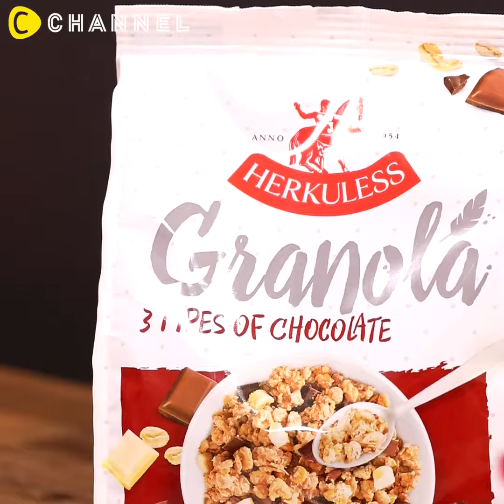甜蜜❤滋味，就用巧克力麥片來做布朗尼吧!│ CHANNEL 料理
濃郁綿密的布朗尼配上微微卡滋的麥片口感，裡面還有三種巧克力🍫銷魂銷魂太銷魂啦!女孩們!下午茶就準備巧克力麥片布朗尼甜蜜妳的男友吧
想看更多請至CCHANNEL官網喔！
■材料
1. 70%黑巧克力160g
2. 純可可粉 15g
3. 蔓越梅果乾 15g（先泡牛奶）
4. 奶油 100g
5. 中筋麵粉 90g （過篩）
6. 細砂糖 140g
7. 海鹽 2g
8. 全蛋 3顆
9. 牛奶 20g
10. 擺飾 新鮮莓果或鮮奶油

■作法
A. 鹽、糖、可可粉、牛奶、蛋一起微打發
B. 巧克力與奶油隔水加熱，拌勻至光滑
C. 將Ａ用打蛋器加入Ｂ
Ｄ. 加入蔓越梅果乾、麵粉、麥片
Ｅ. 烤模鋪上烤盤紙，再將蛋糕體倒進方形烤模
F. 170度烤20-25分
G. 切片上盤